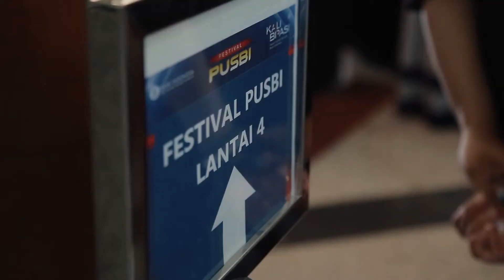Bank Indonesia - Festival Pusbi 2019